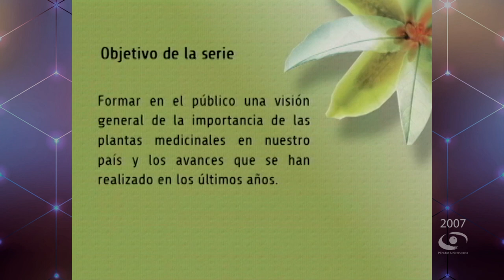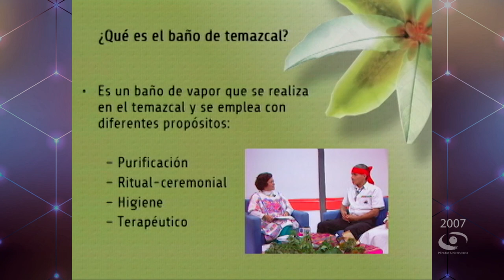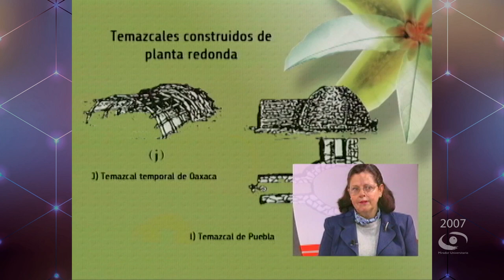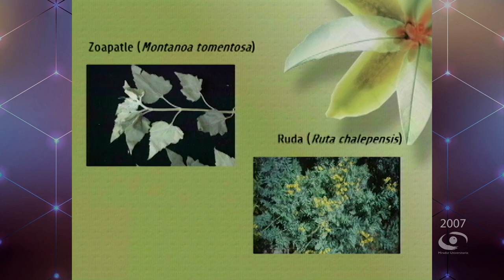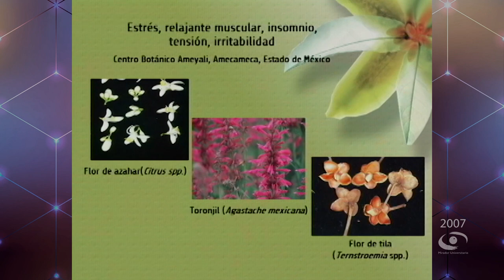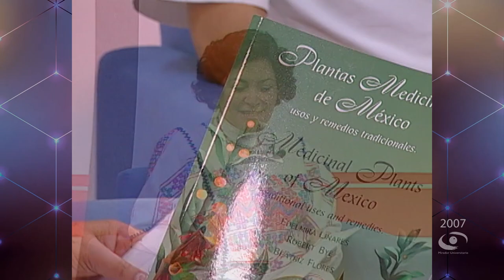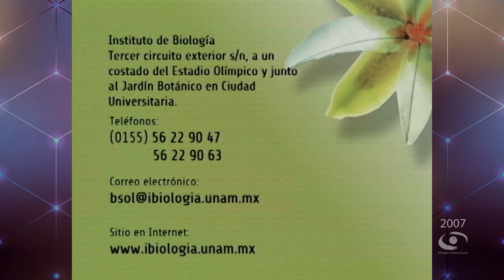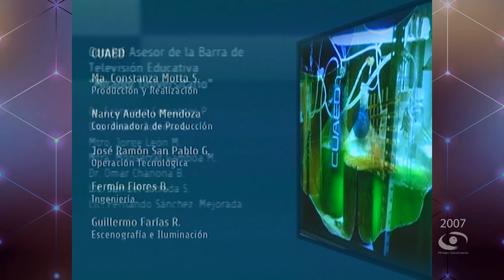El temazcal una tradición milenaria | Mirador Universitario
En coproducción con el Jardín Botánico del Instituto de Biología se presenta el Programa "El temazcal una tradición milenaria" de la serie "Enigmas y verdades de las plantas medicinales"

La Biól. Linda Balcazar Sol, conversa con la Dra. y M. en C. Edelmira Linares, David Mazatl Velásquez y con María de la Luz Mendoza

Producción y Realización: Constanza Motta S.
Coordinación Académica de la Serie: Biól. Linda Balcazar Sol, Dra. y M. en C. Edelmira Linares M.
Apoyo a la Serie: Srita. Ángeles Prado G., Srita. Ma. Teresa Sánchez F.
Postproducción: Arturo Díaz M., Mario Pereda S., Magdiel Sánchez M., Bárbara Olivares F.
Camarógrafo: José L. Rodríguez D.
Operador de Audio: René Vega Ramírez
Ingeniería: Fermín Flores B.
Soporte Técnico: Octavio Canbray Q., Marco Antonio Cupul P., Noé Albor P.
Escenografía e Iluminación: Guillermo Farías R.
Música Original: Inti Terán G.
Relaciones Públicas: María Trejo R.
Diseño Educativo: Miguel Enciso S.
Diseño Rúbrica CUAED: Fernando Cárdenas C.
Diseño Original de Imagen: Carlos Alberto Enciso L.
Diseño Gráfico: Lorena Luján R.
Asistentes de Producción: Sara Martínez M., Miriam Gallegos M., Denisse Hernández M., Alejandra Olmos V., Mari Carmen Jiménez G., Abraham González M., Oscar G. Severino G., Erick Hernández M., Héctor Ledezma V., Gerardo A. Rojas V.
Maquillaje: Ofelia Escandón S.
Asistencia Telefónica: Teresa Trejo M.
Apoyo a la producción: Hilda Ramírez S., Teresita Campos
Idioma: Español
País: México